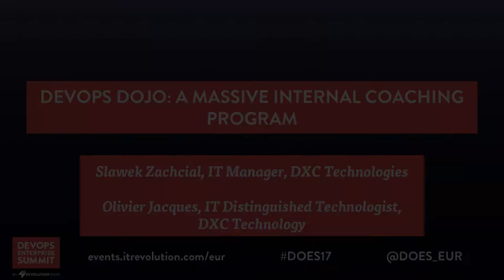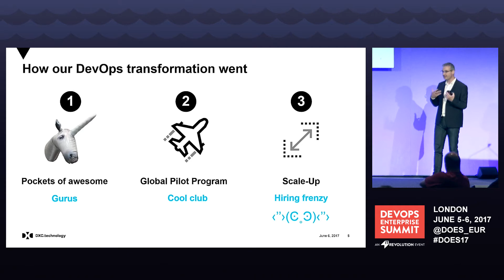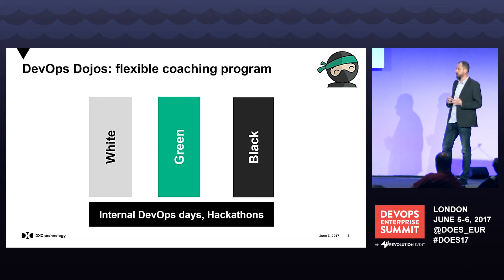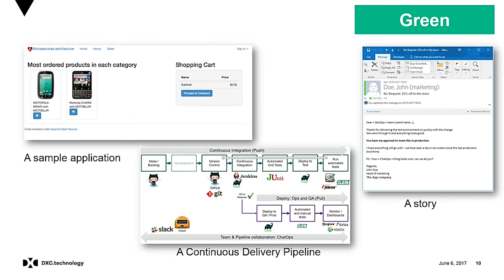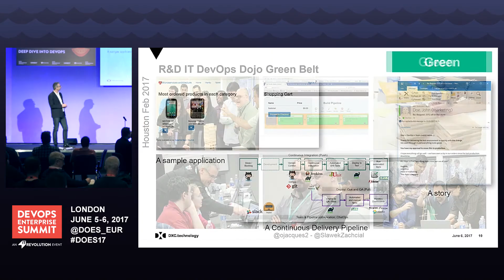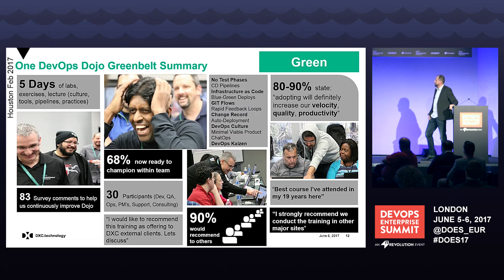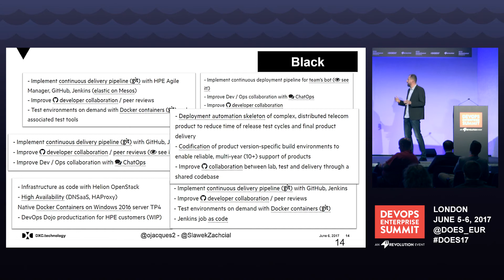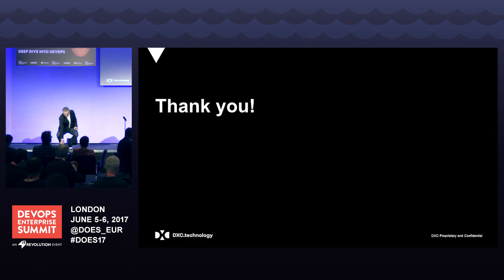DevOps Dojo: A Massive Internal Coaching Program - DXC Technology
DevOps Dojo: A Massive Internal Coaching Program

Olivier Jacques, IT Distinguished Technologist, DXC Technology
Slawek Zachcial, IT Manager, DXC Technology

We are 3+ years in our DevOps journey. With pockets of awesome in 2014, and an important DevOps rollout across the early adopters in 2015 - where we measured the benefits - we came to the point where we needed to embark the rest of the organization.
The talk goes through the state we reached with the early adopters in 2015, how we came with an initial DevOps Dojo setup - which was largely inspired from DOES 15's Target talk, how we composed a scalable coaching program with a mix of white/green/black belt DevOps dojos - and what they are, how we use the Dojo program to identify change agents which in turn can also coach others and grow the "can do" crowd, and finally benefits we have seen as we scale this.
We will share few slides, lots of pictures, a-ha moments as we iterated in creating such a program, actual facts, and how we are trying to find the right balance between culture, processes and tools.

DOES17 London
DevOps Enterprise Summit